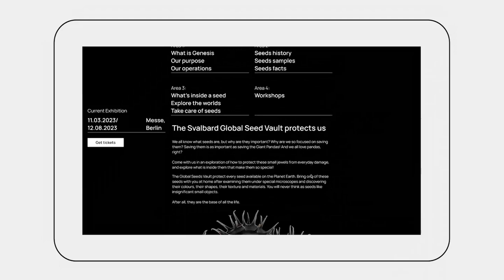Genesis Website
Showcasing a visual identity and concept for an itinerary conference and exhibition focused on the Svalbard Global Seed Vault in Spitsbergen, Norway. The Seed Vault protects against plant diseases and climate change by storing seeds at ultra-low temperatures. The conference targets scientific researchers, while the exhibition welcomes all.

Project completed in group with Cara Haussdorf and Mireia Falgueras.